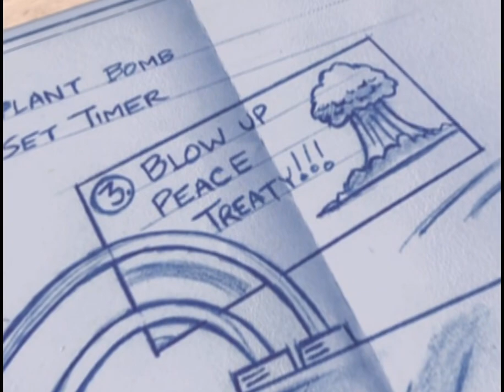Army Men - Sarge's War all cutscenes - for the Playstation 2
00:00 fmv_01
00:17 fmv_02
01:06 fmv_05
03:16 fmv_08
06:51 fmv_13
08:16 fmv_20